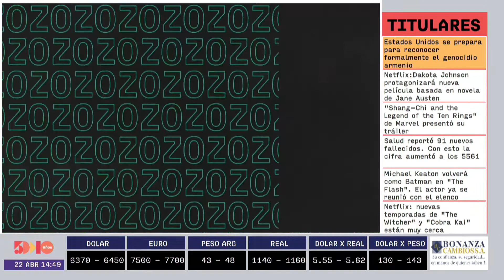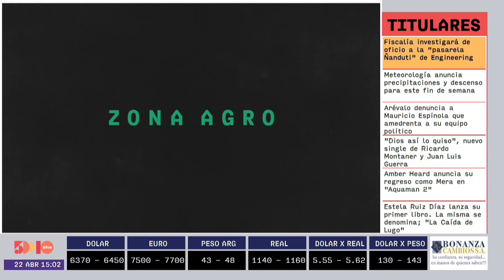Ana Louteiro | Zona Agro | 5días TV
Programa emitido el día Jueves 22 de abril.

Invitado del día:
-  Ana Louteiro  (Responsable del área propietaria. protección de combate a la pobreza)

Tema:
- Sector agropecuario y seguridad alimentaria